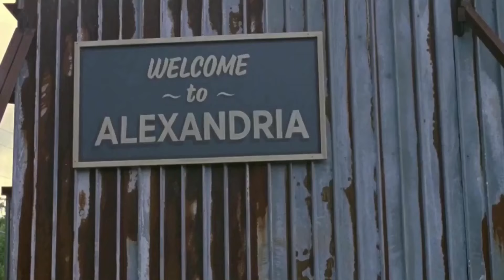Siddiq’s journey in 45 seconds